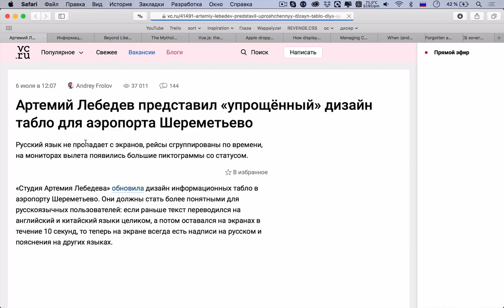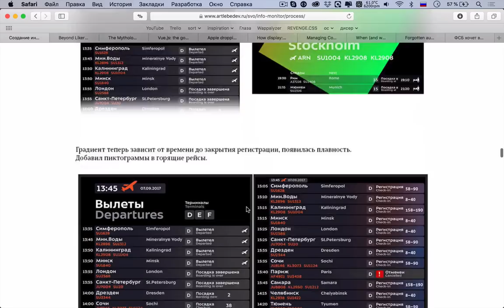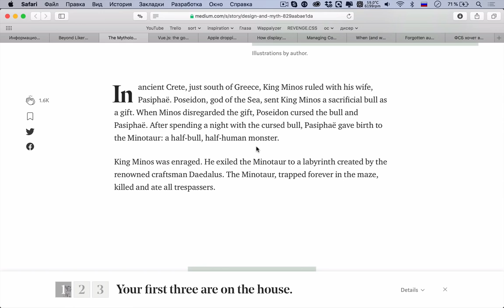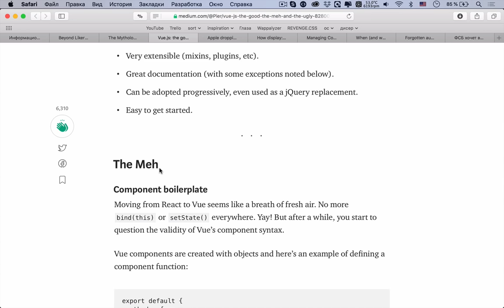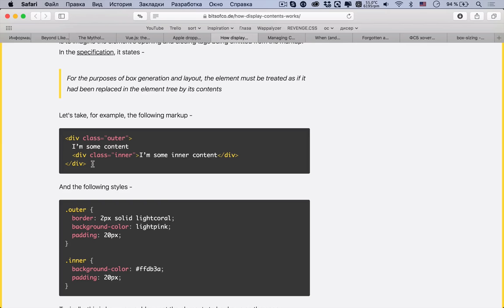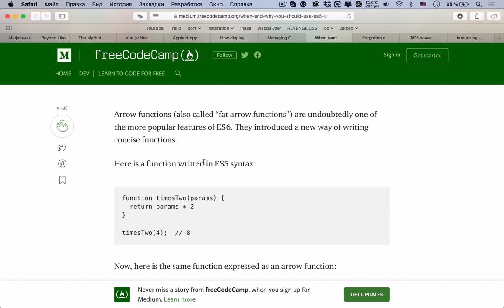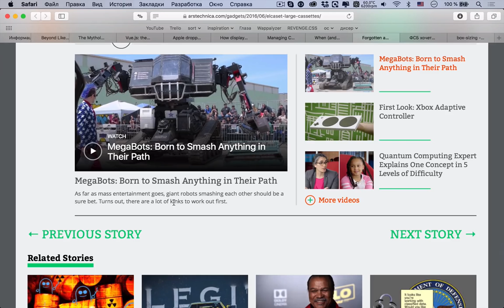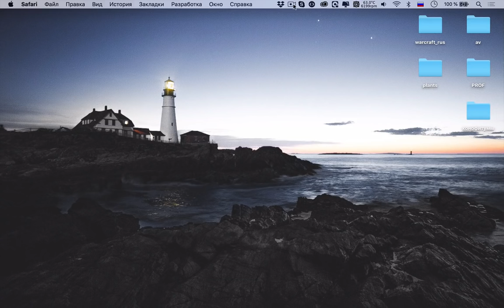[18+] Стрелочные функции и анализ Vue.js — Суровый веб #172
Космонавты, смотрите новый подкаст, у нас здесь круто: снова про дизайн от Лебедева, обсудили UX веб форм, проанализировали vue.js с разных сторон, вспомнили про значения contents CSS свойства display, а также еще раз поговорить про стрелочные функции в JavaScript.

Ссылки на темы:
• 00:28 Информационные мониторы для Шереметьева
• 20:44 О создании более приятных и удобных форм
• 33:38 О мифологии дизайна
• 43:46 Vue.js — хороший, так себе, злой
• 01:01:28 Apple отказывается от Intel, как от поставщика модемов
• 01:04:53 Как работает display: contents
• 01:14:57 Устраиваем UX ожиданий в вебе
• 01:22:38 Когда (и почему) нужно использовать стрелочные функции в JavaScript
• 01:36:40 Забытый аудио формат, Elcaset
• 01:47:39 ФСБ хочет ввести ответственность за скрытое применение диктофонов и камер в смартфонах [и не только]